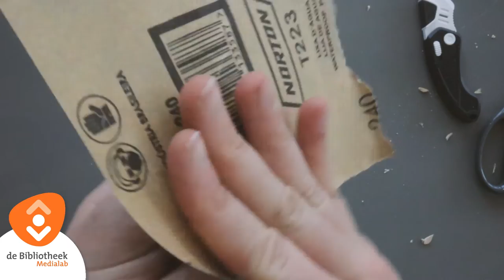Zo maak je: SPEEDBOOTJE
In deze video laat ik je zien hoe je een speedbootje kan maken. De meeste materialen heb je vast al in huis dus LET'S GO. En post jouw speedboot met MedialabOBR en tag ons in je bericht. Dan vinden wij 'm zeker terug!